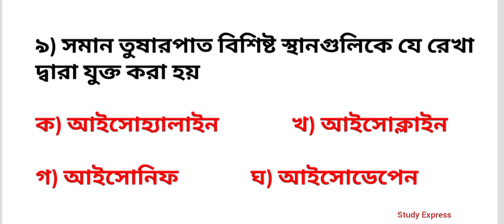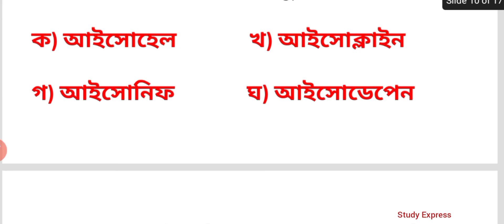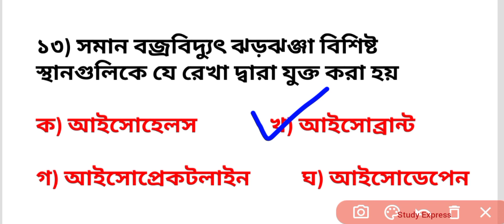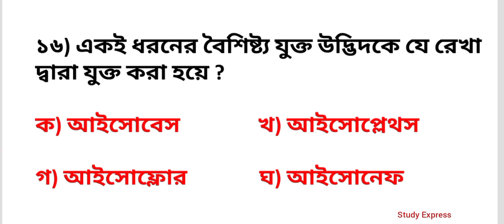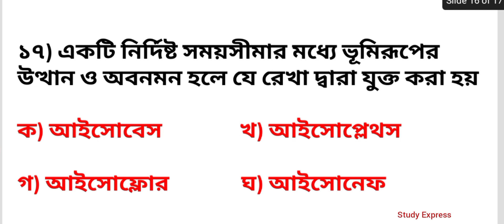Different Types Of Isolines In Geography | মানচিত্রের বিভিন্ন কাল্পনিক রেখা সমূহ | Study Express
Hello everyone in this video We will discuss about different types of isolines in geography. মানচিত্রের বিভিন্ন কাল্পনিক রেখা সমূহ |